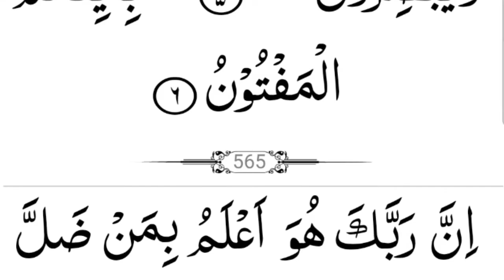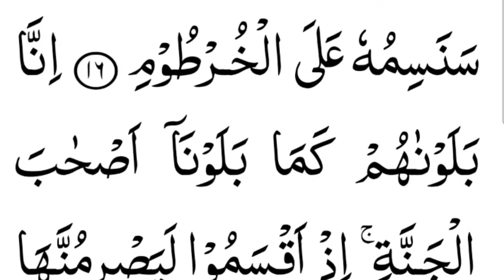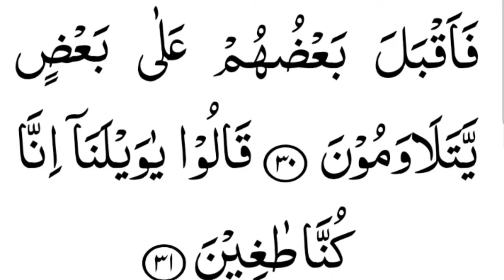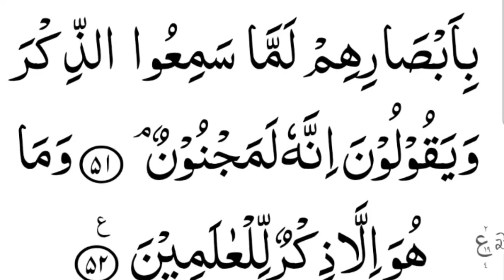Surah Al Qalam Full | Quran Tilawat Surah Qalam | Surah Qalam Beautiful Recitation